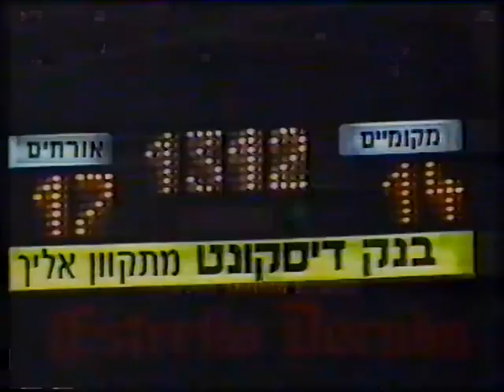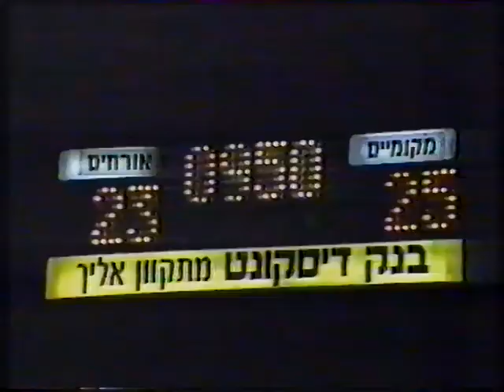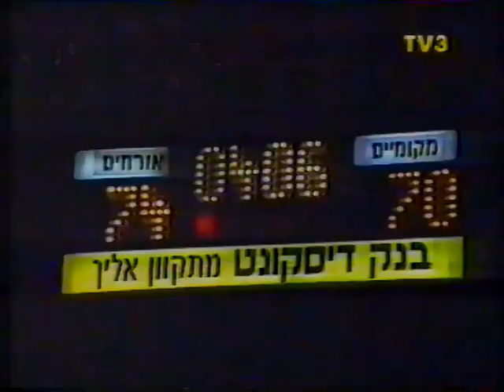Copa de Europa 89/90 Maccabi-Barcelona